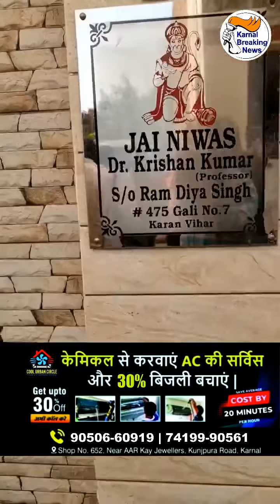Dr बनने उड़ीसा गए डॉक्टर छात्र निशांत की मौ त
Dr बनने उड़ीसा गए डॉक्टर छात्र निशांत की मौ त , परिजनों ने लगाया रैगिंग का आरोप , उड़ीसा से करनाल पहुंचा श व - Share Video